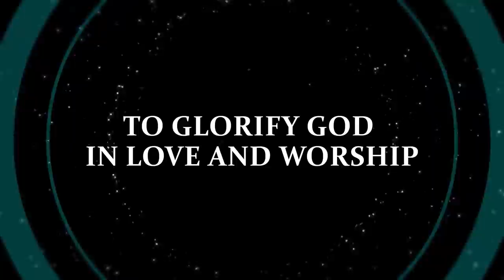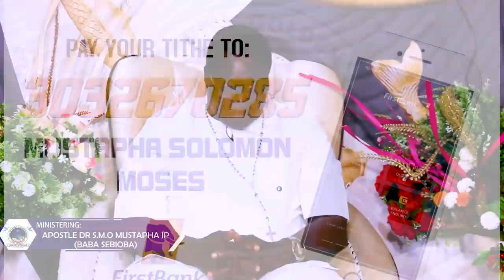IRI OWURO {MORNING DEW} 30th April 2022